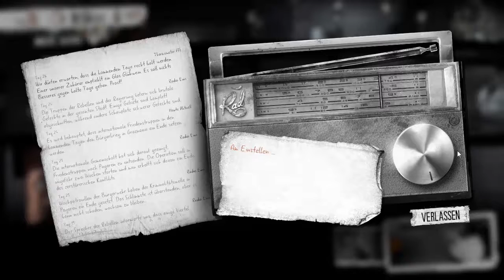This WAR of Mine #26 - Es wird kälter... ● Let's play This War of Mine deutsch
Auf blattlosem Ast
Sitzt allein eine Krähe;
Herbstlicher Abend. (Matsuo Bashō)